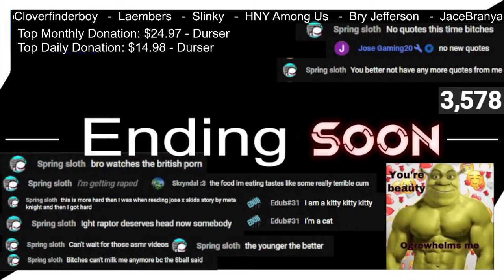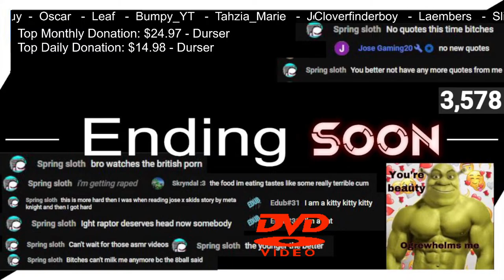🔴Minecraft Hive Live🔴 - Hive - Bedwars - Skywars - Custom Servers - Playing with Viewers - Realms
Minecraft Hive with Viewers | Join Now

Bedwars - Skywars - Treasure Wars - Survival Games - Custom Servers

Tags I use:
Minecraft bedrock
Minecraft Bedrock Servers
Minecraft and Chill
minecraft realms,
minecraft realms code,
minecraft realm duplication glitch,
minecraft realms ps4,
minecraft realms privacy settings ps4,
minecraft realm codes live,
minecraft realms to join,
minecraft realm codes,
minecraft realm live,
minecraft realm codes 2021,
minecraft realm ideas,
minecraft realm bedrock,
minecraft realm addons,
minecraft realm anarchy,
minecraft realm achievements,
minecraft realm afk machine 1.16,
minecraft realm anime,
minecraft realm addons java,
minecraft realm anyone can join,
minecraft realm an error occurred,
a minecraft realm code,
minecraft realm build ideas,
minecraft realm base,
minecraft realm builds,
minecraft realm bedrock edition
minecraft live stream,
minecraft live stream right now,
minecraft live stream with the boys,
minecraft live now,
minecraft live ps4,
minecraft live wallpaper,
minecraft live action,
minecraft live action movie,
minecraft live action movie trailer,
minecraft live archeology,
minecraft live axolotl,
minecraft live anyone can join,
minecraft live announcement,
minecraft live bedrock,
Minecraft, Roblox, Fortnite, Live, Among Us, Skibidi, Funny, Free Vbucks, Free Robux, Gartic Phone, Jackbox Games. Lethal Company